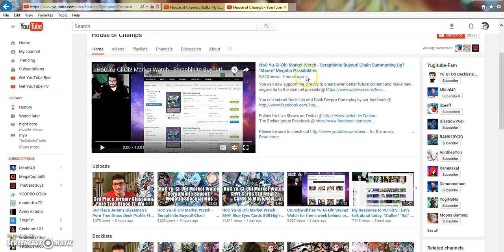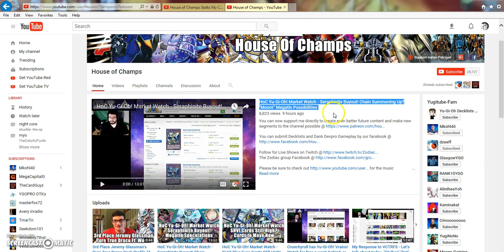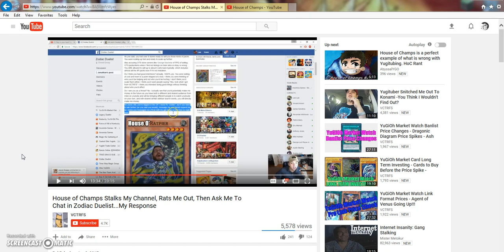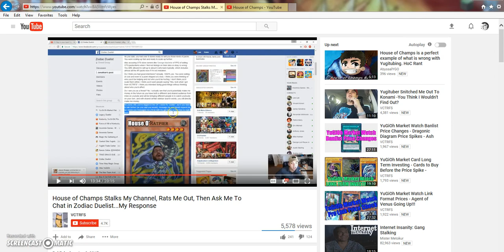VCTRFS DRAMA UPDATE JOHN MOORE IS THE RAT!